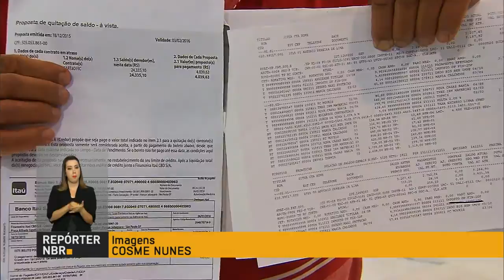Banco Central melhora acesso dos clientes para resolução de problemas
REPÓRTER NBR - 02.09.16: O Banco Central trabalha para melhorar o relacionamento entre os bancos e os clientes. A ideia é adotar uma série de medidas para facilitar o entendimento entre as duas partes.